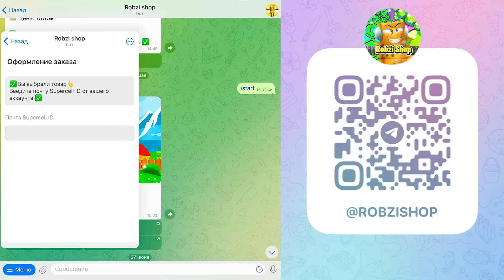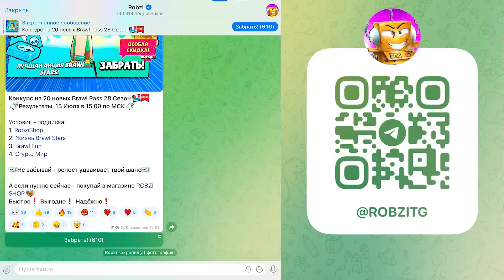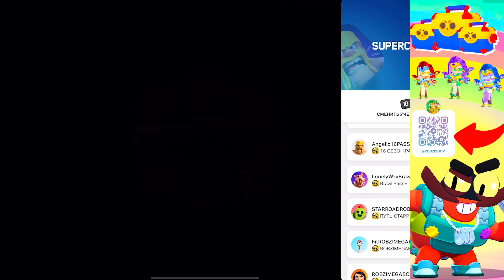СПАСИБО СУПЕРСЕЛЛ ЭТО Я ЗАБЕРУ...